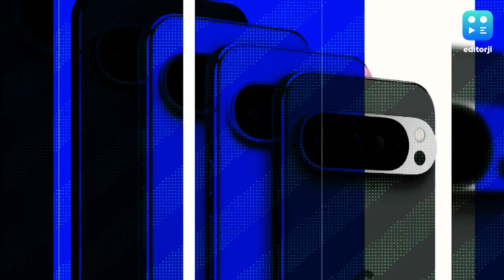Google Pixel 9: চোখ ধাঁধানো AI ফিচার্সে ভরপুর! জানুন Pixel 9 Pro XL মডেলের স্পেশিফিকেশন, দাম কত?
Google Pixel 9: Google Pixel এর নয়া ফোন লঞ্চ। AI ফিচার্সে ভরপুর রয়েছে মডেলটিতে